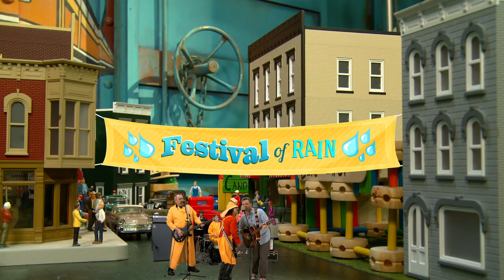Little Man - A Chugga Choo Choo - Choo Choo Bob Show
Choo Choo Bob and the gang ran into Little Man at the Tinyland Festival of Rain.  It was crazy!  They played along to his hit song, "A Chugga Choo Choo."  It was crazy!

From the episode "Rainy Day" on the Vol. 4 "I Voted" DVD.
Available SOON.

More fun with Choo Choo Bob on the web!